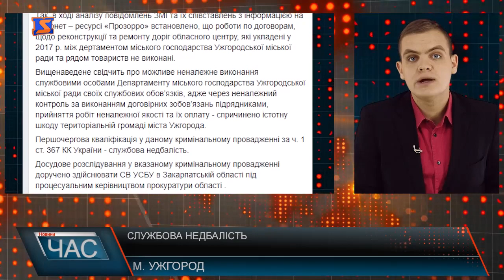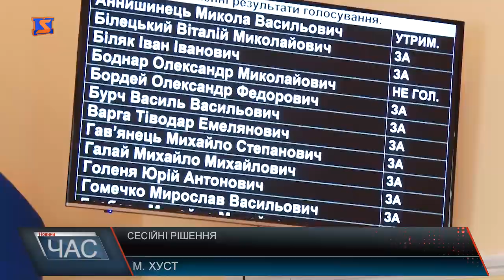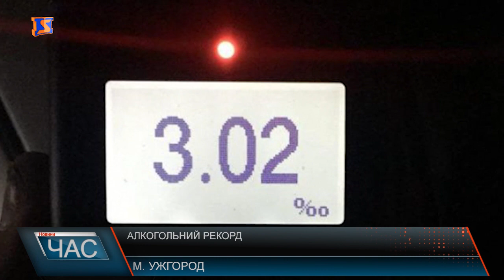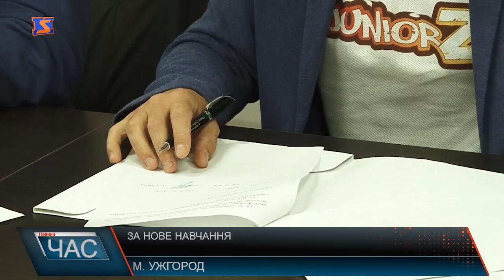Програма “ЧАС”. Hовини Закарпаття за 19 травня 2018 року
Новини Закарпаття за 19 травня 2018 року. Програма “ЧАС” – підсумковий випуск новин Закарпаття за день на телеканалі “М-Студіо. Не доробили. Як у Мукачеві тривають дорожні ремонти? Важливі питання. У Хусті засідали депутати. Нова школа. Нові методи навчання. Чисто не там де прибирають, а там де не смітять.Зробити Україну кращою. Крок до зірок. Святковий концерт. Фестиваль вишиванки. Народні гуляння. Благословення родин. Святкова літургія.